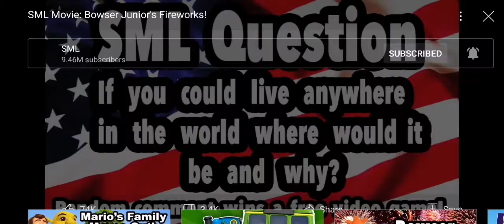My Reaction to SML Movie: Bowser Junior's Fireworks